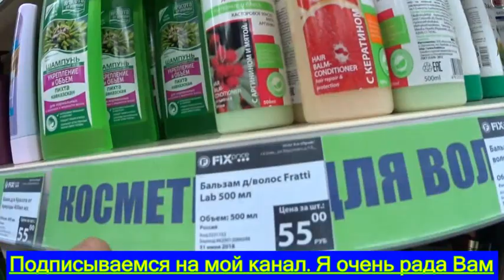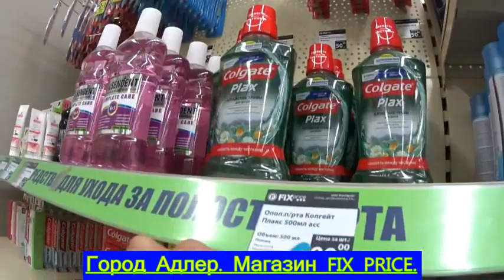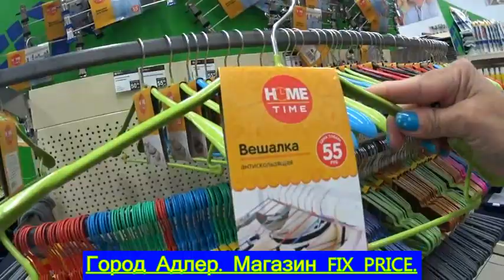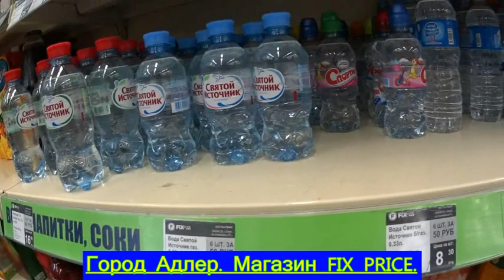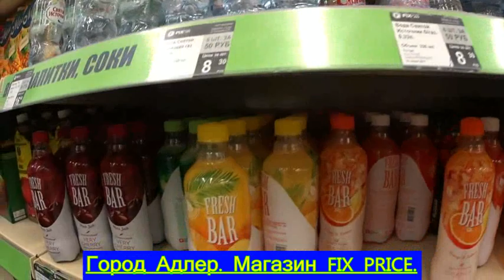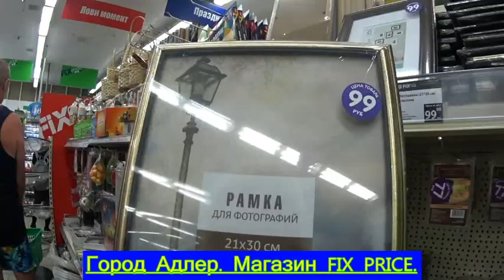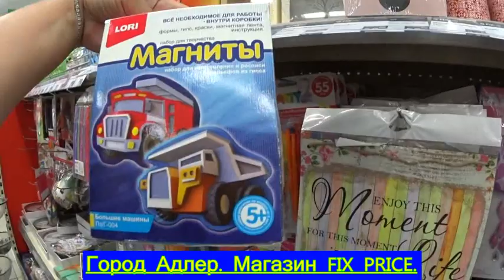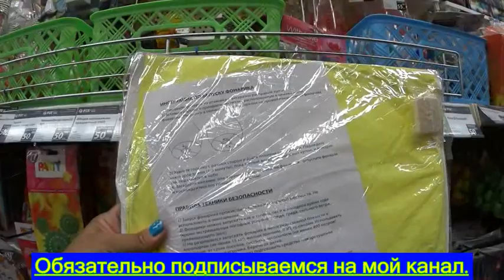FIX PRICE. АДЛЕР. КУРОРТНЫЕ НОВИНОЧКИ.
Рядом с нашим отелем в ТЦ Орбита находится FIX PRICE  и конечно мы с Вами там побывали.